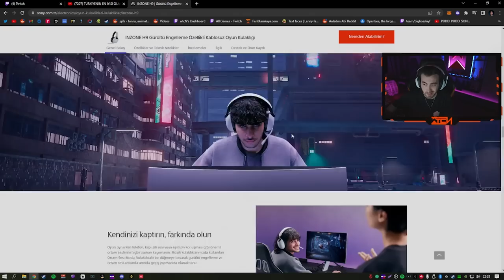Team Türkiye vs Team İtalya | Twitch Rivals x Riot Games Summer Rumble 2022 - 2. Gün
wtcN Kimdir?

wtcN uzun süredir Twitch üzerinde canlı yayın yapan bir yayıncıdır. Youtube kanalı için de yayınlardan kesitler, oyunlara ait oynanış kısımları, Funny Moments adlı komik derleme içerikleri yükleyerek hem yayını kaçıranlar için hem de eğlenmek isteyenler için güzel bir topluluk oluşturma hedefindedir.

Sevgilerimle.